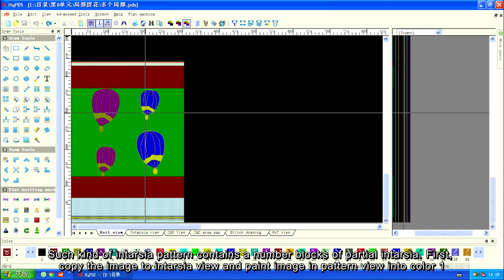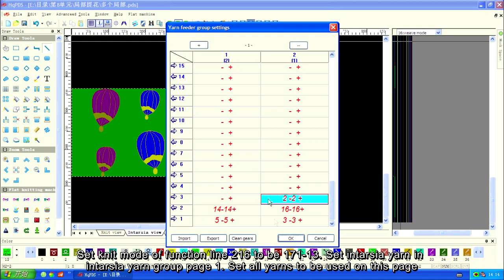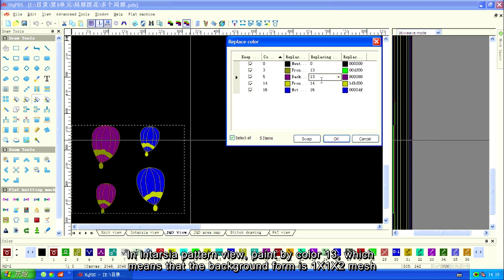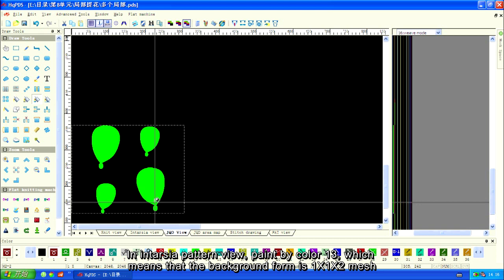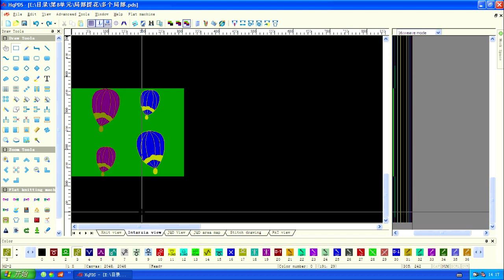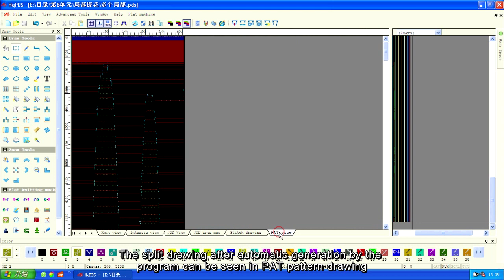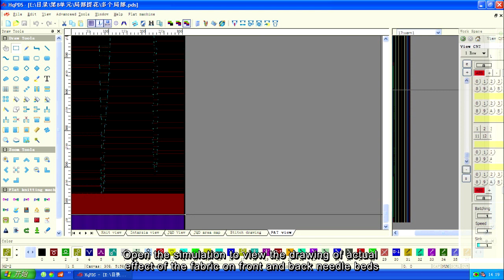8B 2 Partial intarsia